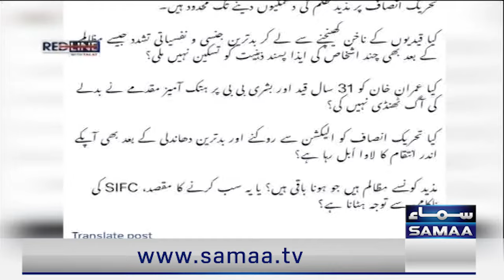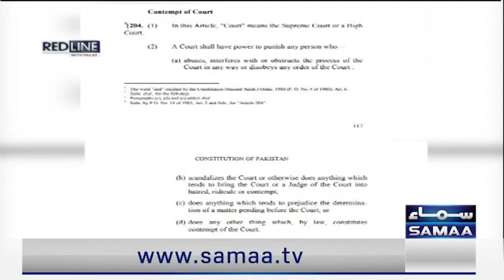Another Tweet By PTI | Big Relief for Imran Khan | Red Line With Talat Hussain | Talk Show SAMAA